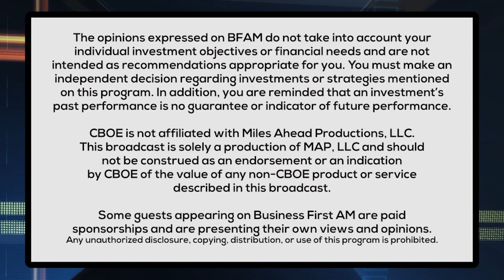Cancun Endless Summer Travel Tips ✈️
Jeanenne Tornatore, Travel Expert